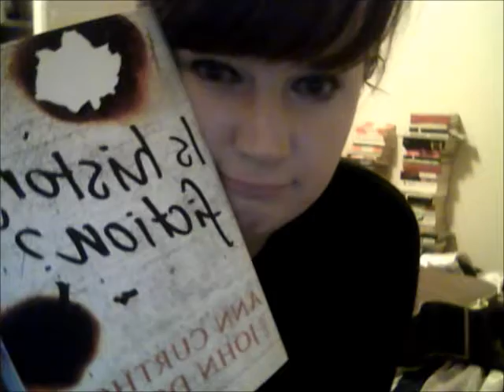Unfinished Timelapse Project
Was doing a timelapse project on my study habits, but I had to abandon it because I stopped studying. The music used is Over and Over by Hot Chip, I got it from itunes and you can too!